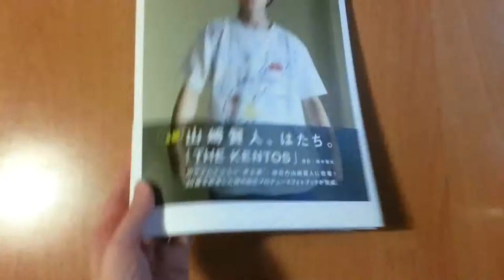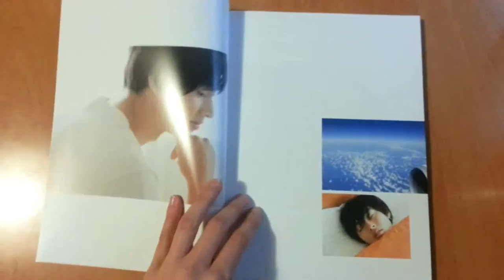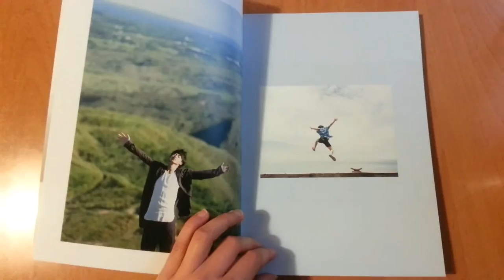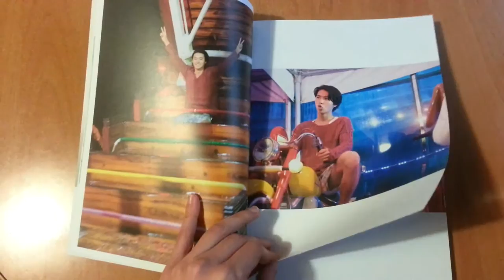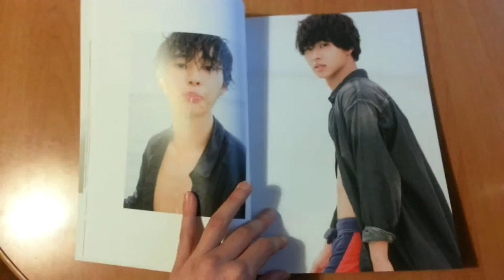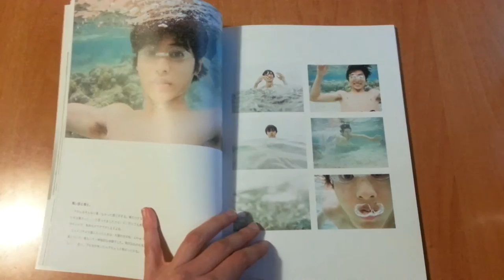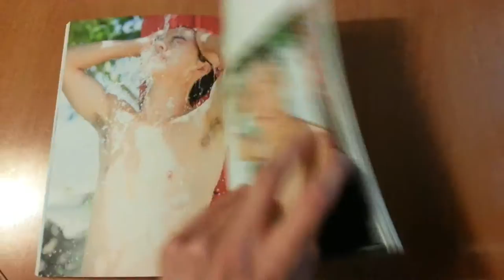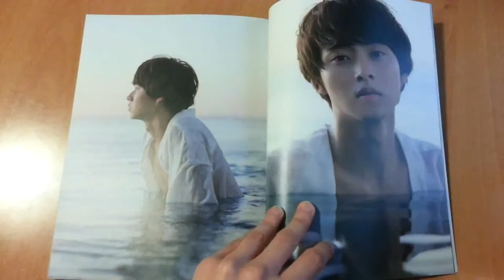Unboxing: Yamazaki Kento 山崎賢人 - Photo Album「THE KENTOS」(ITA)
안녕!!!
Ecco l'unboxing del secondo o terzo (non mi ricordo lol) photobook dei Kento Yamazaki, il mio attore giapponese preferito.